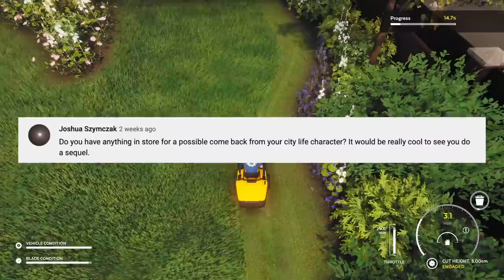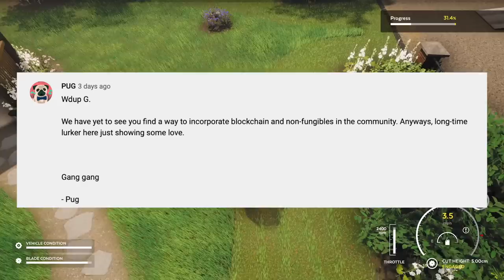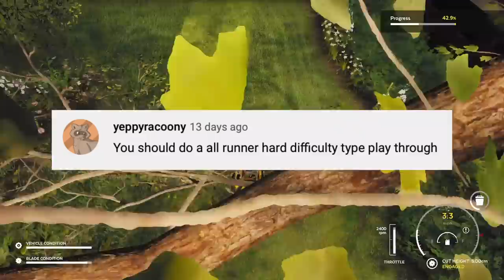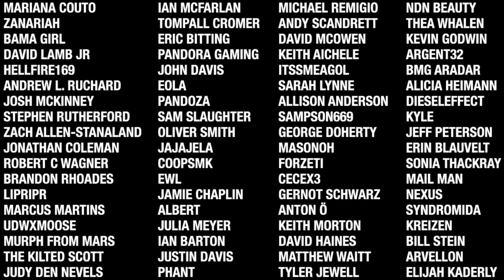Cuttin' Grass and Talkin' Trash - QnA with Glock9 (Lawn Mower Simulator)